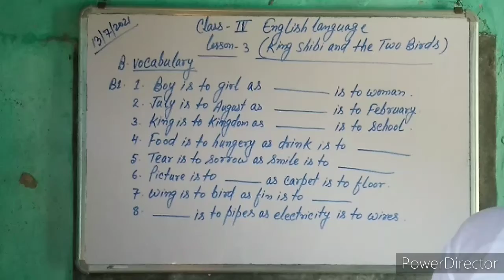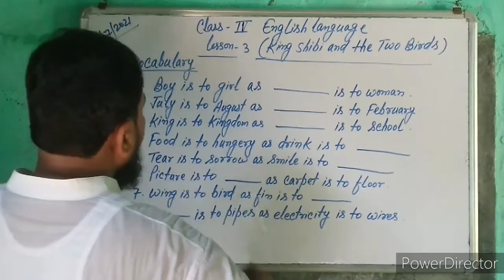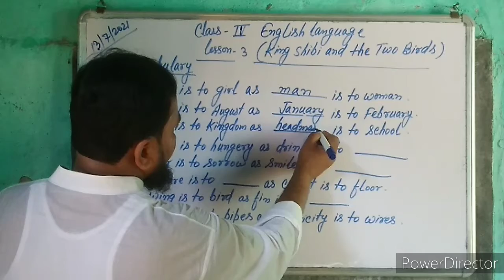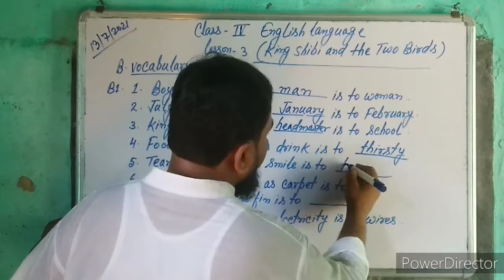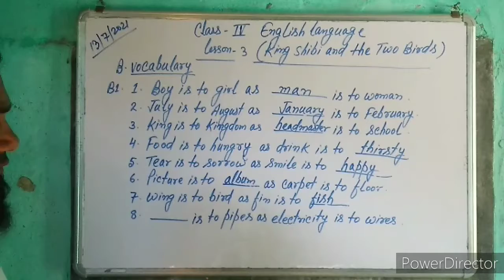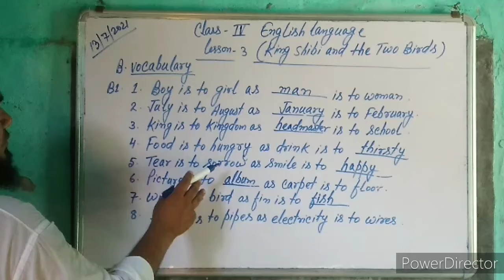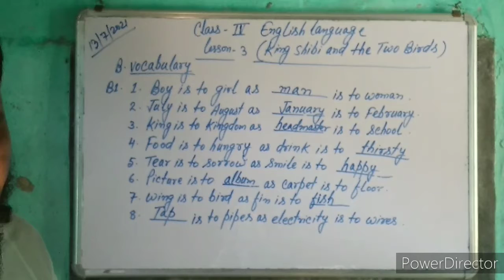Class 4 English language Lesson 3 ( King Shibi and the Two Birds) Answer of B1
This video is for class 4 English language Lesson 3 King Shibi and the Two Birds Answer of B1 from Viva's Real English